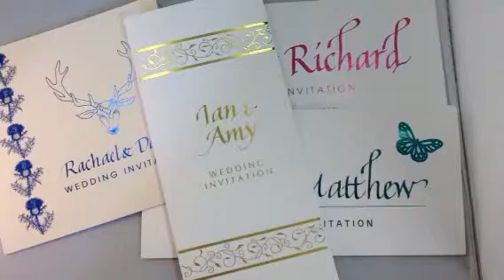Why choose foil for your wedding stationery?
As an alternative to play in printed wedding invitations the sparkle in shimmer of foiled stationary Will wow your guests. Just take a look at this.